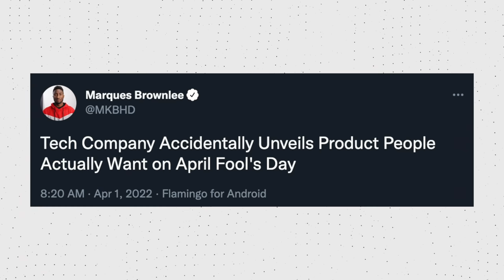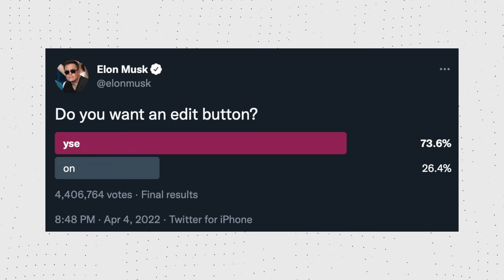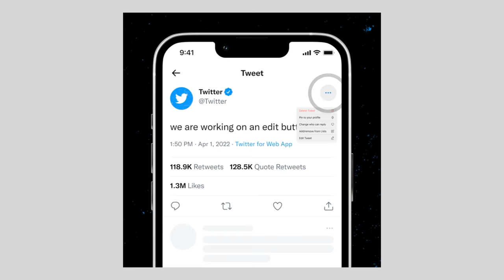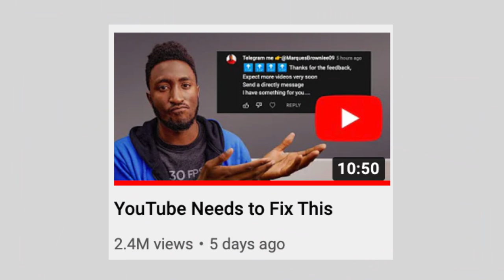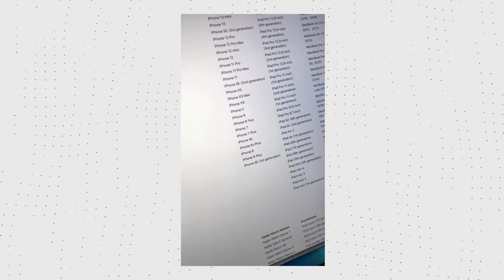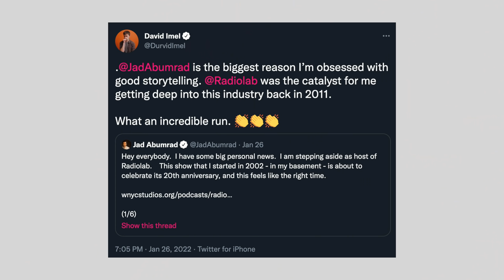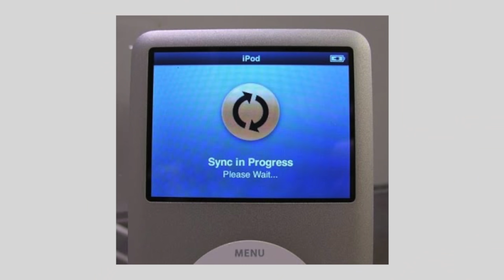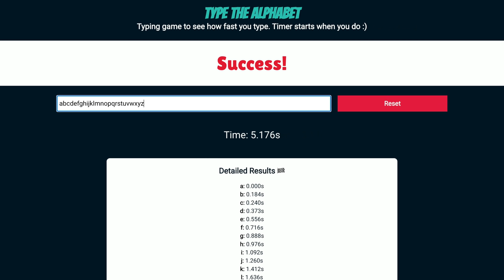Mac Pro Story Time, r/Place Recap, and an Interview with Jad Abumrad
Marques and Andrew jump right into the thick of it discussing Twitter working on the edit button. Then they get into the Mac Pro trade-in that Marques just completed before talking about the stressful weekend Andrew had with r/Place on Reddit. After that, David Imel talks with Jad Abumrad of Radiolab fame about the past, present, and future of podcasting.

Sidenote: Starting this week we'll be having two trivia questions per episode so you can see if you know more random tech facts than we do!

Chapters:
00:00 Intro
01:09 Twitter adds an edit button! Or say they say
12:32 Apple Mac Pro viking funeral
23:50 Trivia Question 1
25:01 Ad Break 1
25:03 April Fool's Day and r/Place Recap
43:59 Trivia Question 2
44:34 Ad Break 2
44:36 Interview with Jad Abumrad of Radiolab
01:13:10 A Race to Z with Jad
01:15:18 Outro and Answers to the trivia questions